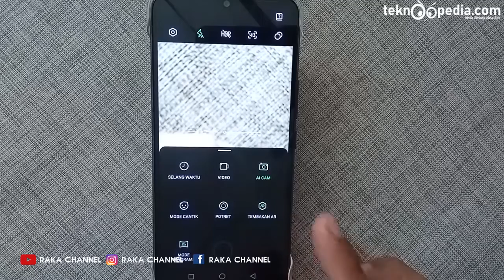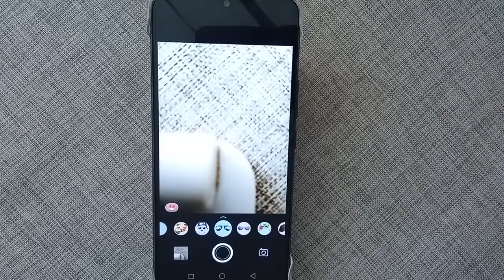Cara Membuat Foto Tembakan AR di Kamera HP Infinix HOT 12i XOS 7.6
Cara Membuat Foto Tembakan AR di Kamera HP Infinix HOT 12i XOS 7.6 Terbaru

Rekomendasi Hape Terlaris Berdasarkan Merek
Rekomendasi Hape BARU Release Berdasarkan Merek